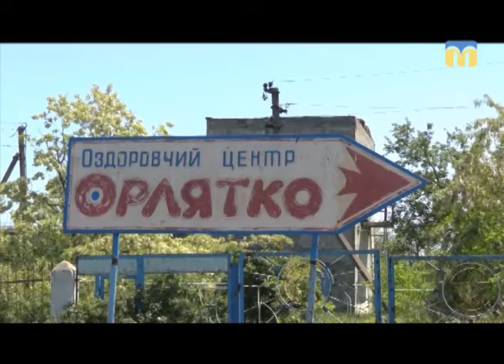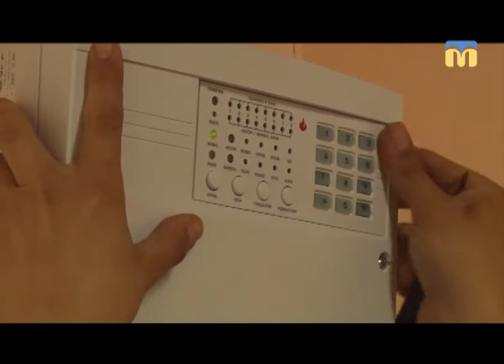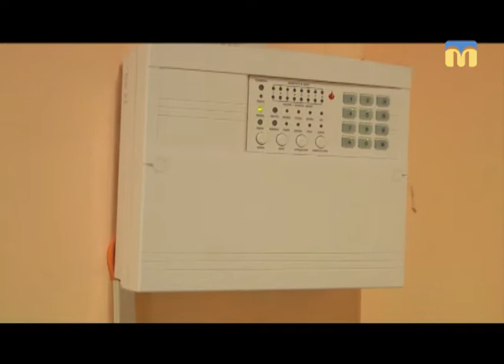18.05.2018. Звіти наживо. Дитячі оздоровчі заклади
Звітуючі: заступниця начальника служби  у справах дітей Миколаївської міськради  Тетяни Хижняк, а також начальник відділу з питань оздоровлення дітей управління соціальних гарантій і компенсацій, загальнообов’язкового державного страхування Департаменту соціального захисту населення ОДА Микола  Смоквіна.

Гості студії:  директор дитячого табору «Дельфін» Ігор Копилов;  журналіст Наталя Приходько;  журналіст Оксана Орсач; представник ГР “Чесно” Олена Позняк.